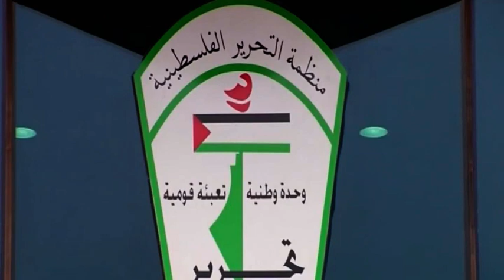رفض شعبي وعربي وفلسطيني لمؤتمر البحرين رغم هرولة حكومات الخليج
رغم أن ما بات يعرف بصفقة القرن لم تعلن رسميا، فإن العديد من تفاصيلها تسربت خلال الشهور الماضية عبر وسائل إعلام عربية وغربية، وعلى لسان أكثر من مسؤول.

وبحسب هؤلاء المسؤولين فإن الخطة ستكون شاملة، وتتجاوز الأطر التي وضعتها الإدارات الأميركية السابقة، وتتناول كل القضايا الكبرى بما فيها القدس المحتلة والحدود واللاجئون، وتكون مدعومة بأموال من السعودية ودول خليجية أخرى.

في هذا السياق، تحتضن العاصمة البحرينية يومي 25 و26 يونيو/حزيران المقبل مؤتمرا اقتصاديا يركز على الجوانب الاقتصادية لـ"خطة السلام" الأميركية، تشارك فيه أوساط أعمال إقليمية ودولية، إضافة إلى وزراء خارجية بعض الدول دون تحديد أسمائها.

يذكر أن السعودية والإمارات أعلنتا موافقتهما على المشاركة في مؤتمر المنامة، فيما لم تعلن بعد العديد من الدول عن موقفها من المشاركة أو عدمها، ودعت منظمة التحرير الفلسطينية أمس الأحد الدول العربية التي أعلنت موافقتها على المشاركة في مؤتمر المنامة الاقتصادي بالعدول عن قرارها، وكذلك فصائل المقاومة الفلسطينية وهيئة مسيرات العودة في غزة.